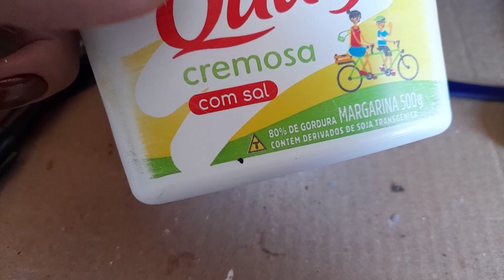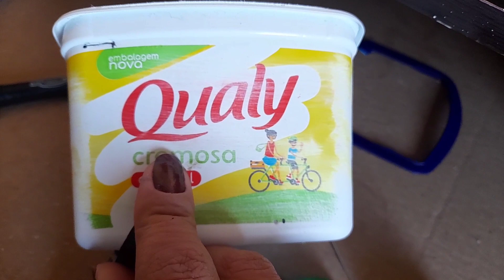COMO FAZER UM CARRINHO DE SORVETE COM POTE DE MARGARINA - PASSO A PASSO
Neste vídeo mostro como fiz um vaso decorativo de carrinho de picolé usando materiais que iriam para o lixo!
Me siga também no Instagram : @luciana_madeira_